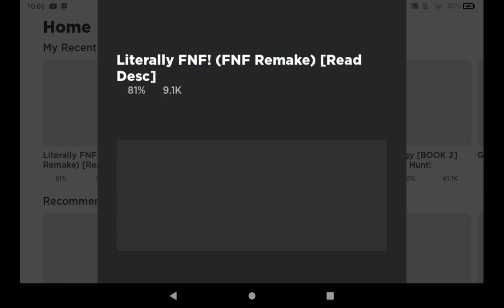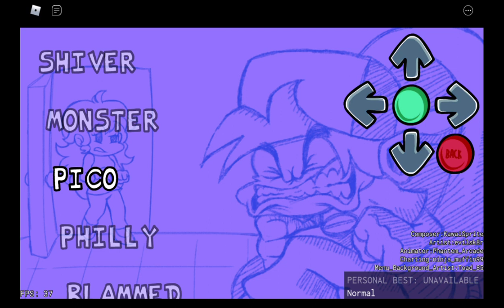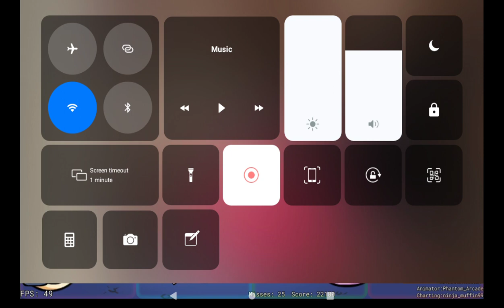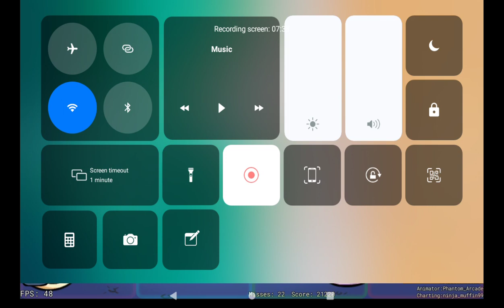Week 3 of fnf roblox pico be spitting bars